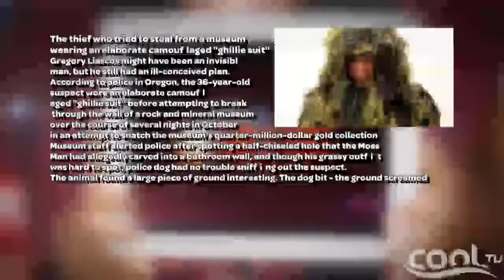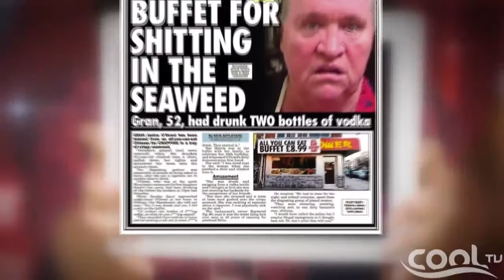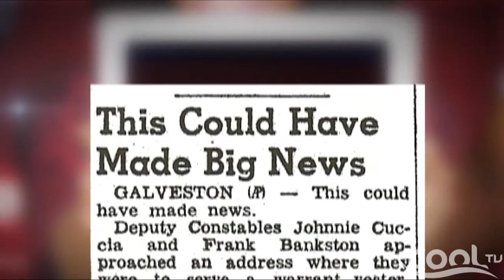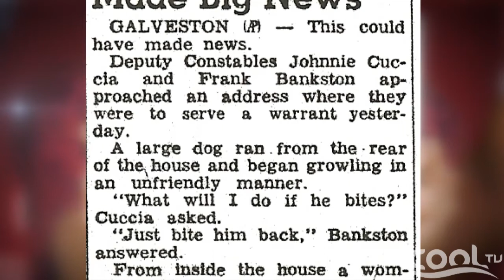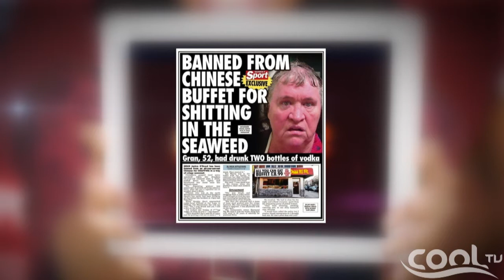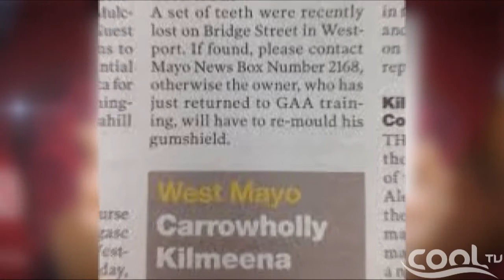RED EYE - The Naked Farmers + More | Cool TV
So much wierd & mind-blowing stories to catchup with on this edition - Watch NOW , It's Cool TV, TV For Everyone...